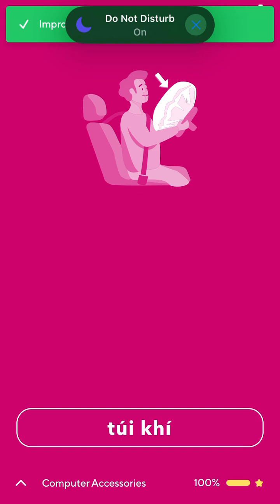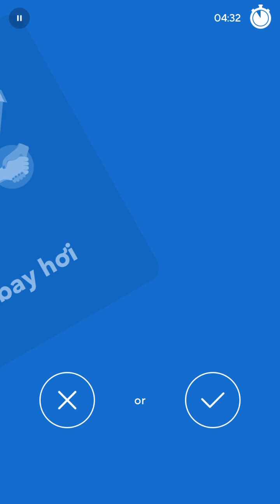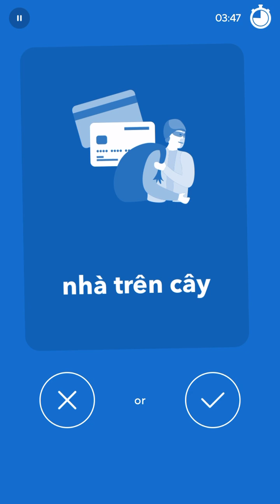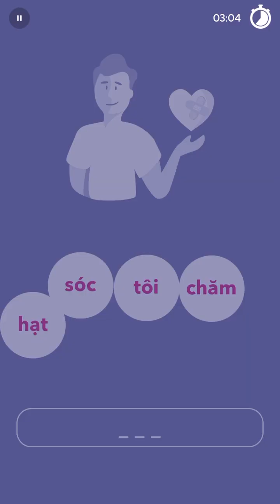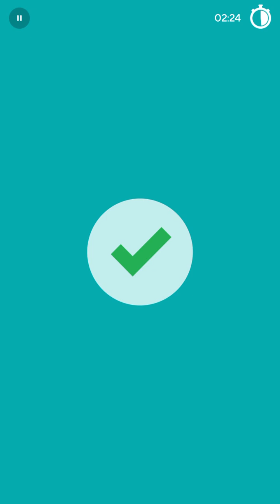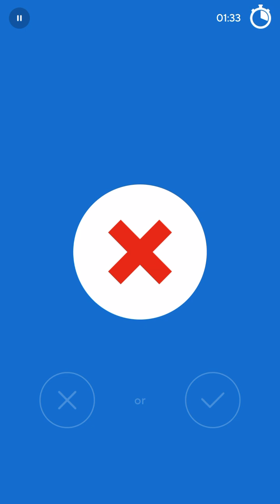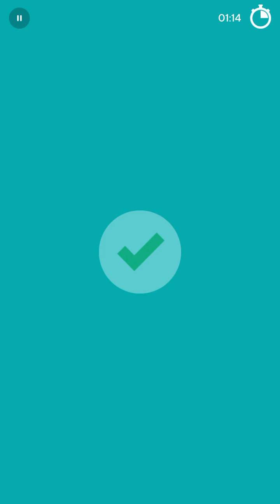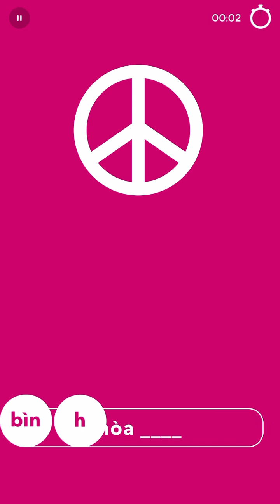2024-07-30 Drops Vietnamese